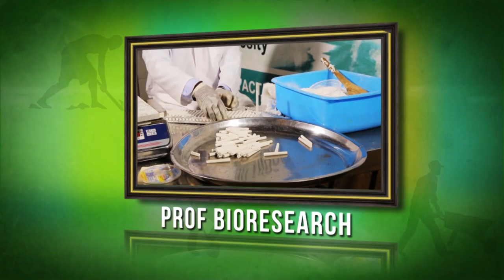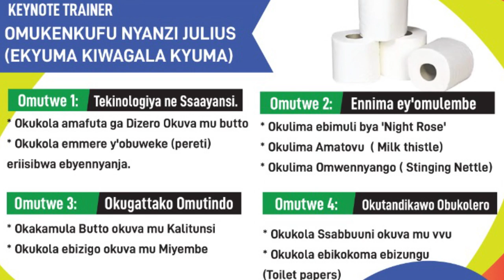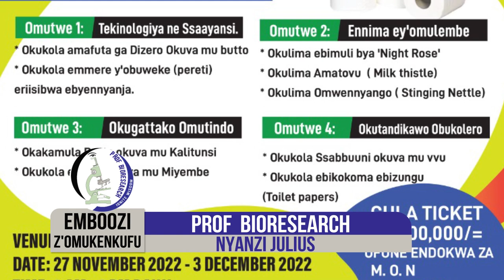PROJECTS IN THE GREAT SUNDOWNER 7 EDITION WITH OMUKENKUFU NYANZI JULIUS PART 2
WELCOME TO NOVEMBER THE MONTH OF THE GREAT SUNDOWNER

THE GREAT SUNDOWNER 7

TEEKA SENTE WOLABA

DATE: 27 NOVEMBER 2022 - 3 DECEMBER 2022 ( FULL WEEK)

KEYNOTE TRAINER

OMUKENKUFU NYANZI JULIUS
( EKYUMA KIWAGALA KYUMA)

TOPIC  ONE

TECHNOLOGY & SCIENCE

* BIO DIESEL PRODUCTION
* FLOATING FISH PELLETS PRODUCTION

TOPIC TWO

MODERN FARMING
* NIGHT ROSE CULTIVATION
* MILK THISTLE ( AMATOVU) CULTIVATION
* OMWENYANGO ( STINGING NETTLE) CULTIVATION

TOPIC THREE

AGRIBUSINESS
* EUCALYPTUS OIL MANUFACTURE
* MANGO BUTTER MANUFACTURE

TOPIC FOUR

COTTAGE INDUSTRIES

* LAUNDRY BAR SOAP PRODUCTION FROM ASH ( NON CHEMICAL)

* TOILET PAPER PRODUCTION

BUY A TICKET @ 100,000 /=

GET FREE M. O. N SEEDLINGS

M- MILK THISTLE
O- OMWENYANGO
N- NIGHT ROSE

VENUE: EQUATORIAL MALL HALL ROOFTOP

TIME: 9 AM - 6 PM DAILY

DATE: 27 NOVEMBER 2022 - 3 DECEMBER 2022

FEE: 100,000 /=

BOOK A TICKET VIA MOBILE MONEY ON: 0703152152